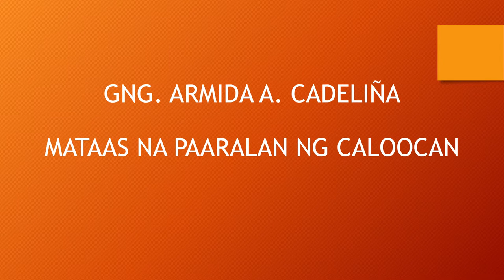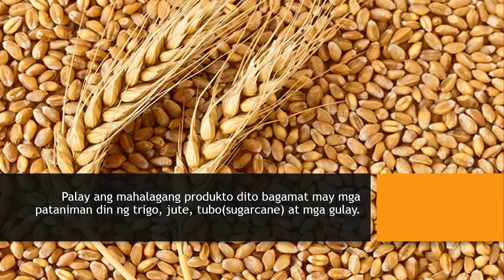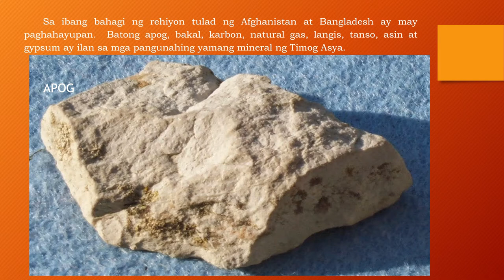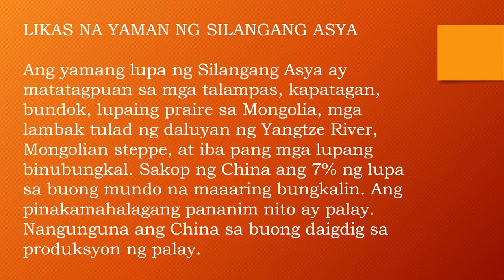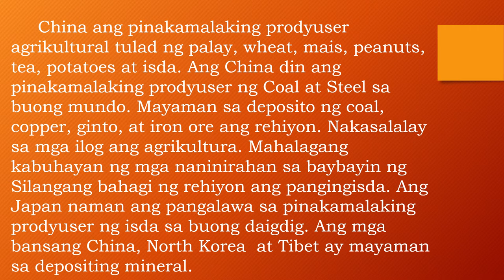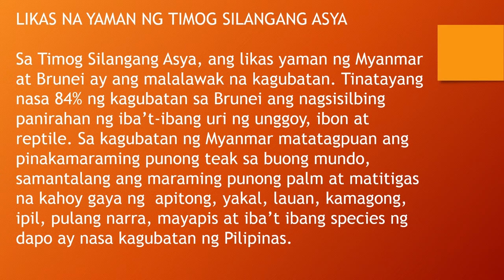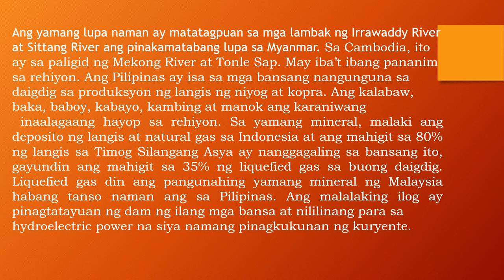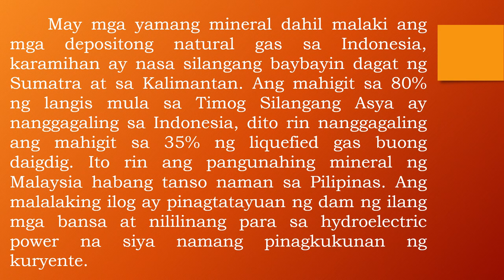GR7 WK4 Q1 ARMIDA A CADELIÑA